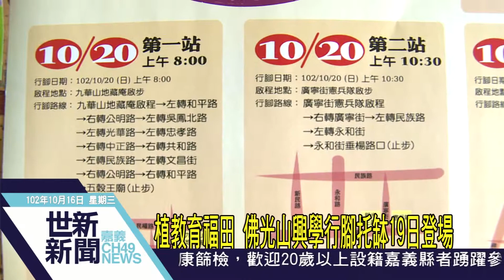世新新聞 植教育福田 佛光山興學行腳托缽19日登場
植教育福田 佛光山興學行腳托缽19日登場

連續舉辦進入第5年，佛光山百萬人興學行腳托缽活動，19日晚間將在嘉義火車站集結出發，7點到達文化公園，沿途由佛光山法師帶領，祈願行腳托缽，結合僧眾力量，廣種教育福田，歡迎民眾踴躍參與，共同護持教育與文化事業。